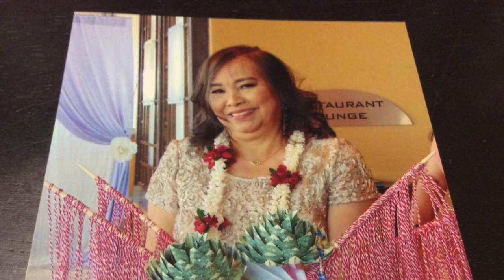196 me keuh art kae chow chanteur 盤妹貴出世歌